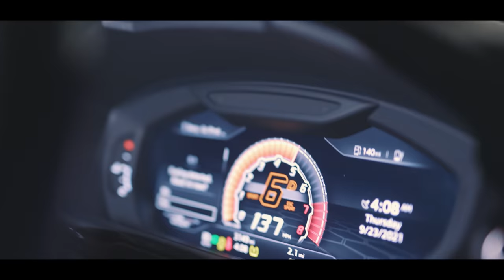Betrayal (B1) & 1400 Team Vlog Ep. 4 Ft. Damani, Savvy, Trippie Redd, K Suave, Autumn!, SoFaygo 🛸